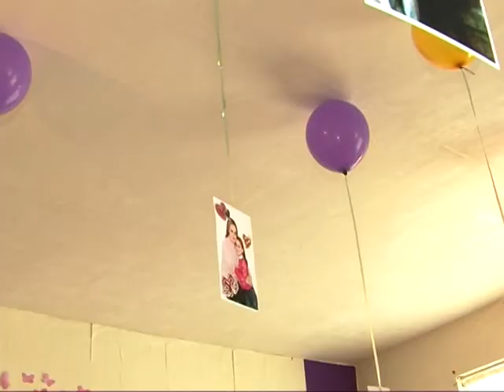speqtri 06 03 2018